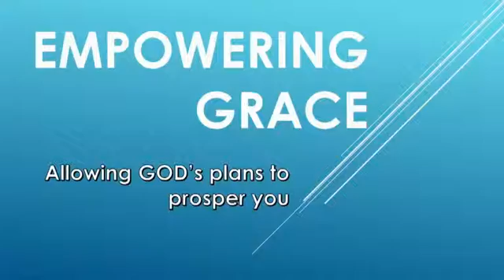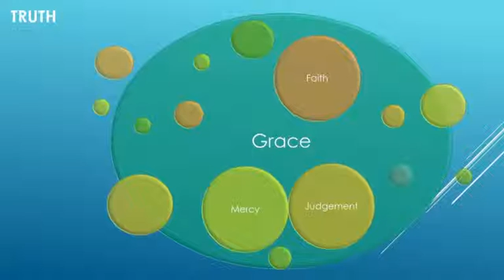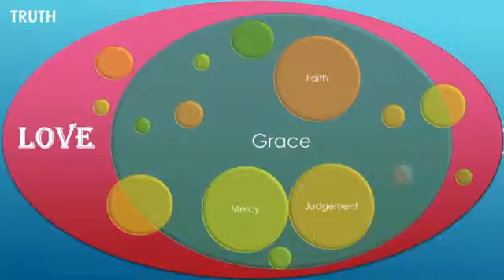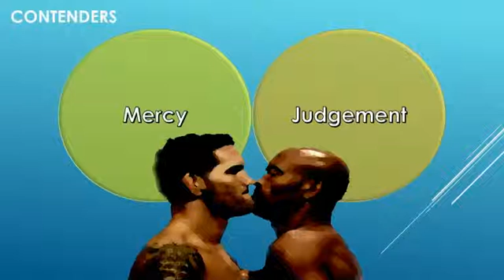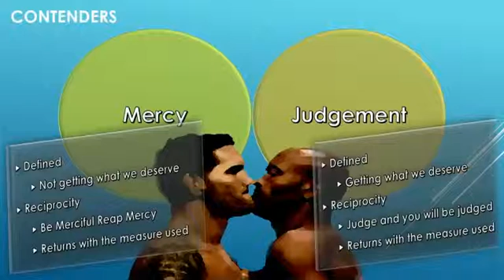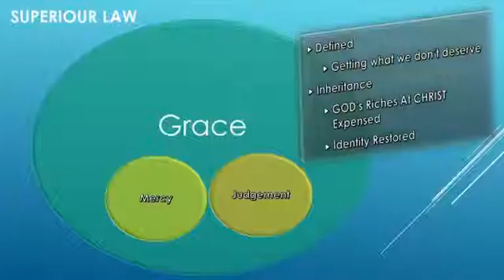December 13, 2015 10am Pastor David Whittington 20151213 113556 678